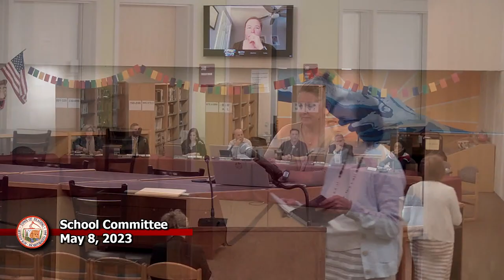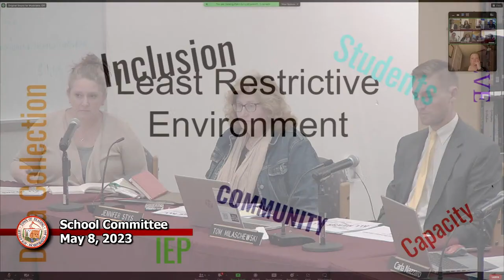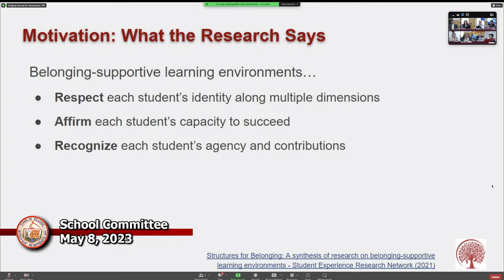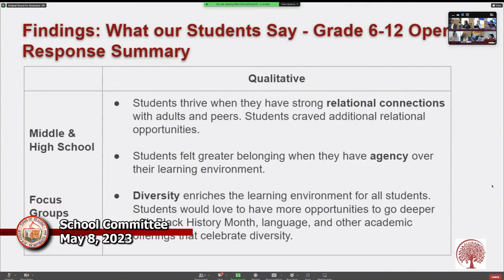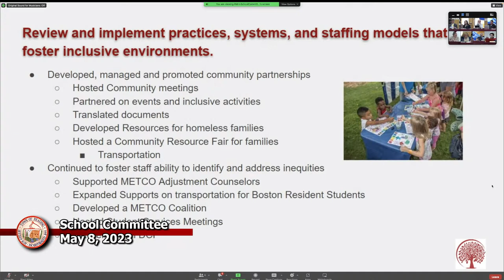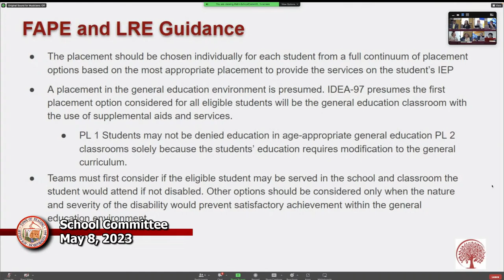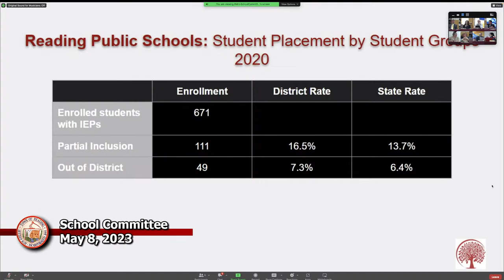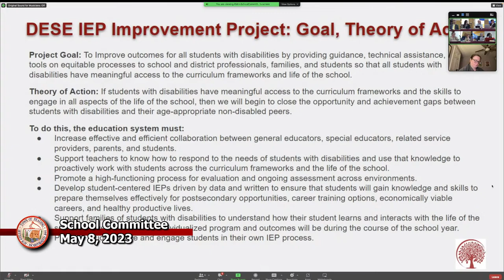School Committee 05-08-2023